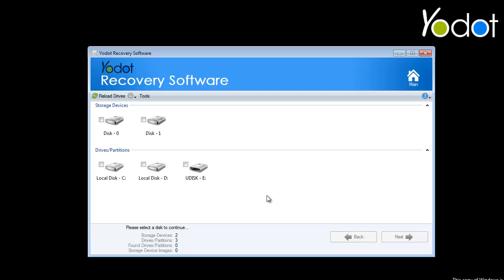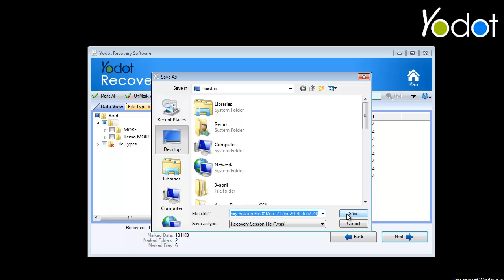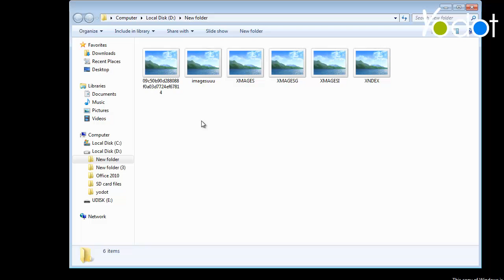4 Quick and Easy Steps for Lost Photo Recovery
Yodot Photo Recovery Software

Hello there,

Welcome to the Video tutorial on "Recovery of Lost Pictures using Yodot Photo Recovery software".

To recover photos from digital cameras, memory cards or any USB storage device, first you need to connect them with the computer.

So, let's see how to restore lost or deleted photos in 4 quick and easy steps.

In the 1st step of photo recovery,

Launch the Yodot Photo Recovery software on your computer.

Here you can see two options "Deleted Photo Recovery" & "Lost Photo Recovery".

Select the 1st option - "Deleted Photo Recovery" in order to recover deleted photos.

In case you are looking to get back lost photos, choose the other option - "Lost Photo Recovery".

After a quick scan, performed by the software, all drives will be displayed.

In the 2nd step of recovery,

Click on the particular drive from which you have lost photos and go to Next.

On the right side of the window, select the file types of lost photos.

Click on Picture or Digital RAW Picture option and select the extensions of lost photos.

If you are not aware of the file extensions, go for Mark All option.

In 3rd step of picture restoration process, the drive will be scanned by the software.

Application might take several minutes to complete the scan.

As the drive scan gets completed, a list of all the restored photos will be displayed in "Data View" or "File Type View" modes.

That's it. Select the photos you want to recover and click Next.

To save the recovery session for future purpose, select the button "Yes" and save the session.

 And now the final step of recovery process - Saving the restored images.

Browse the output folder to save recovered photos.

Software will give you a warning message if you choose the same location from which files were lost.

Upon clicking Next button, software executes the saving process and directly takes you to the output folder...!

So these are the simple steps of lost image recovery using Yodot Photo Recovery application.

Good Bye.